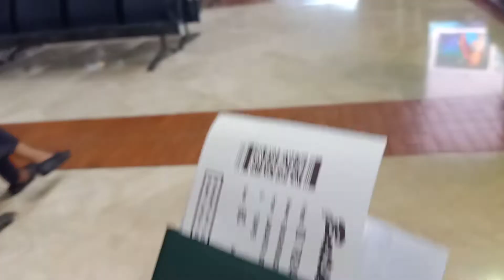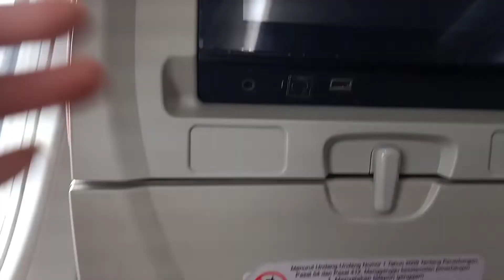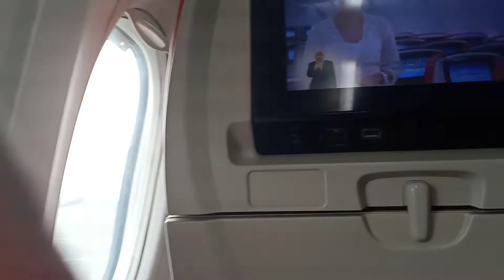FLIGHT WITH BATIK AIR ID 7624 JAKARTA-TAIPE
Makasih
ID 7624
BATIK AIR ID 7624